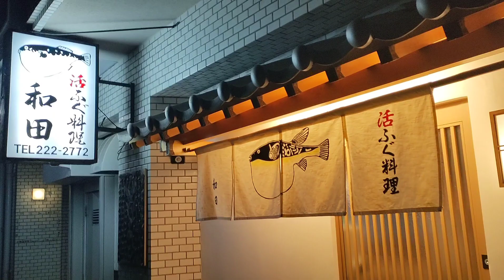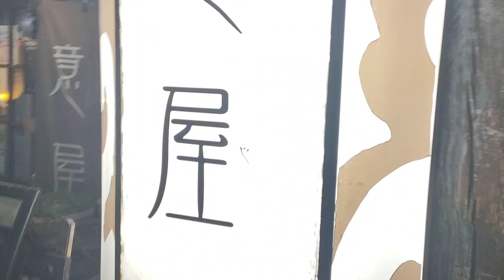【検証】事務所から幸福の科学まで何分？何秒？で行けるか？録画してみた！VR動画🐝